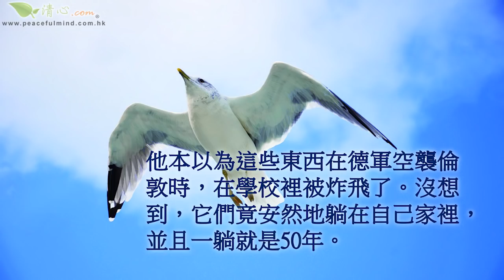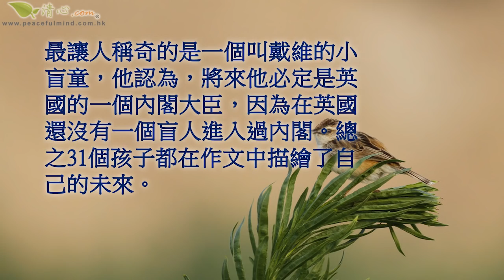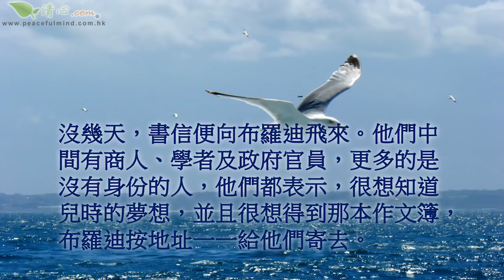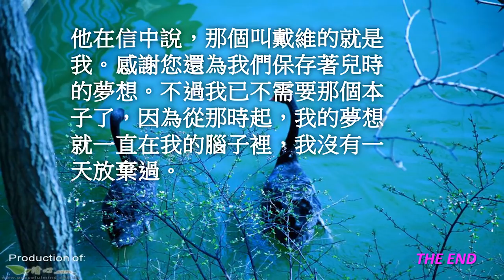用五十年守護一個願望